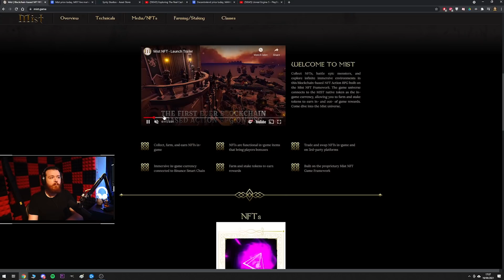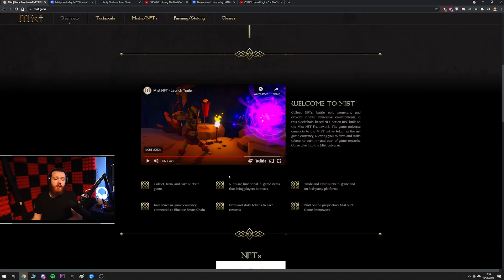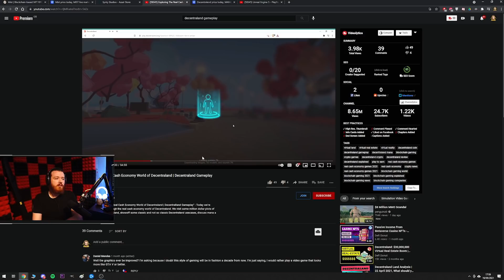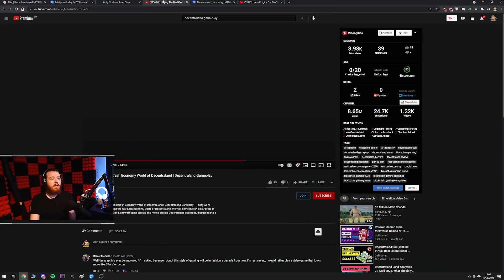The Scams Are Coming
Figured it was time to talk about what to expect going forward. Things are going to get better in some ways, much worse in others. Better tools in the hands of smaller studios means better games but at the same time means more competent and great looking scams. Cryptocurrency is also about to start infiltrating gaming.